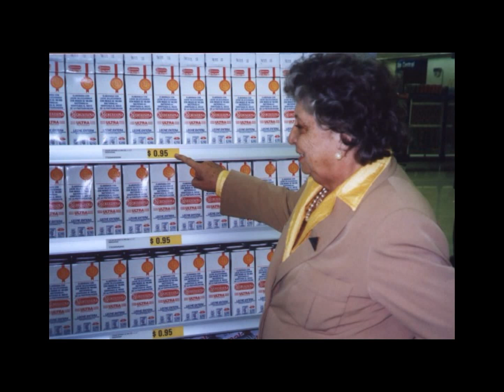Lita de Lazzari con Leandro Gasco (24 07 13)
Leandro Gasco conduciendo su programa "En Contacto" (Edición Argentina del  24/ 07/ 13) con Lita de Lazzari.Audio exclusivo del periodista internacional Leandro Gasco, En Contacto Producciones Internacionales.
Leandro Gasco es un periodista internacional. Se define como un comunicador social que siente que estar cerca de la gente (la voz del pueblo) es un deber y la única forma de interactuar para el cambio socio-cultural.Comenzó a los 14 años en la producción independiente y en la conducción radial en Buenos Aires, Argentina. Desde niño en base a la experiencia práctica sumada a la formación superior en periodismo y locución, condujo y produjo programas propios en distintas emisoras de AM y FM, valorizando siempre la independencia, el espíritu crítico y el contribuir a la difusión y el reconocimiento de figuras valientes e innovadoras en distintos quehaceres, algo que también se plasma en sus cinco libros editados.
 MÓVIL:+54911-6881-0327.